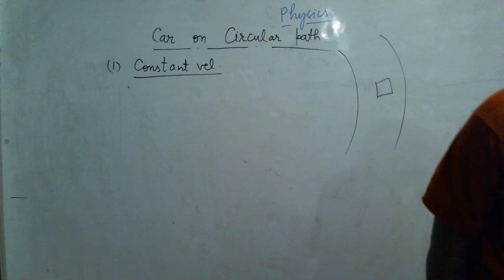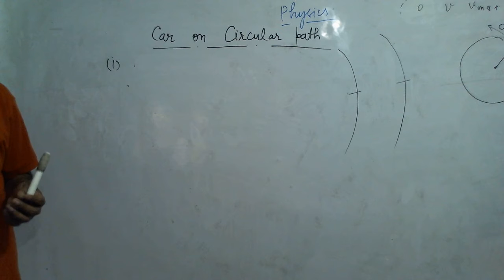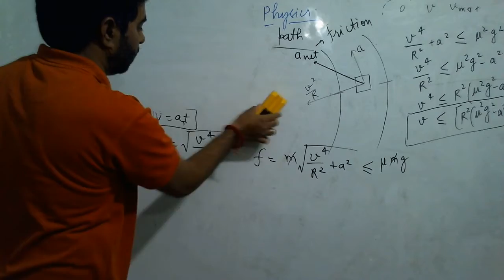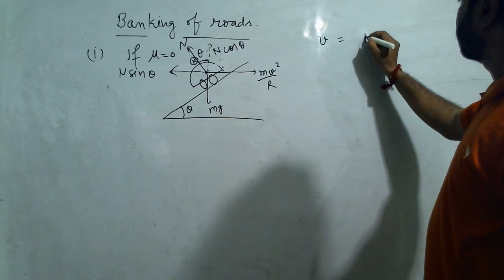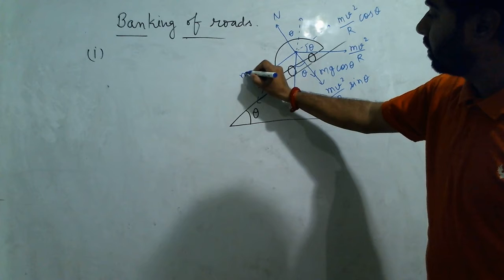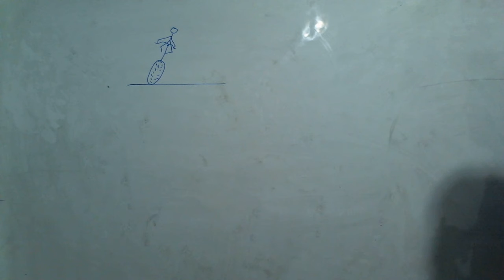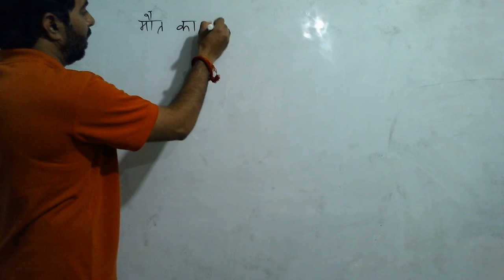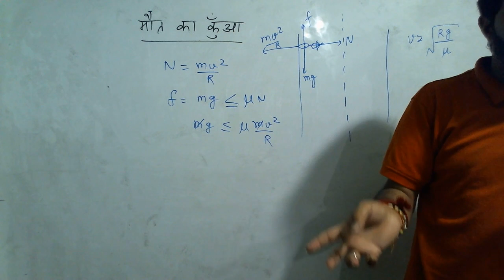Motion of a car on road Banking of road Circular motion For 11th JEE NEET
circular motion
Newtons laws of motion
car travelling on a road
Banking of road
Bending of cyclist
Death well